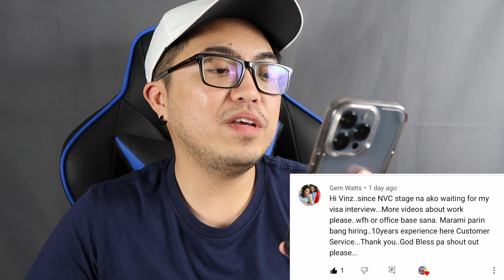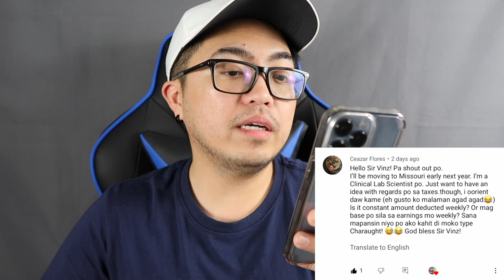Buhay Amerika: Rason Ng Mayayaman Bat Gusto Sa Amerika...| Vinz Leonardo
Rason Ng Mayayaman Bat Gusto Sa Amerika...

I'm answering your questions na nasa comments section ng latest vlog, then mapapanuod niyo yung answers sa upcoming vlog. okidoks? So kung may mga tanong po kayo, comment kayo sa latest video. oki? haha.

**I already stopped uploading product reviews in YouTube. All my product reviews and brand collabs are in my Instagram feed.